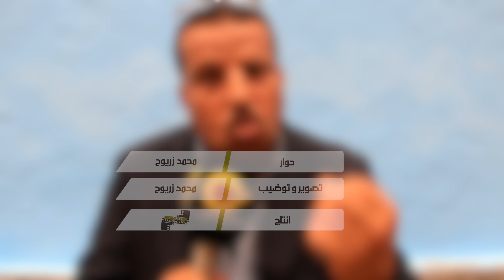المكتب النقابي لعمال وعاملات المعابر الحدودية بالناظور يطالب بحفظ كرامة المرأة المغربية